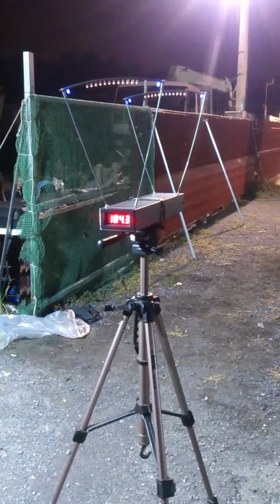傳統弓測速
第一支箭是2018鋁箭最後一支箭是26.5克以上的碳箭
其他是26克碳箭